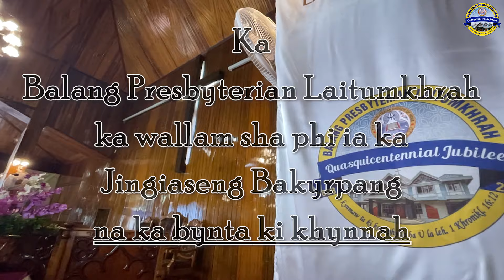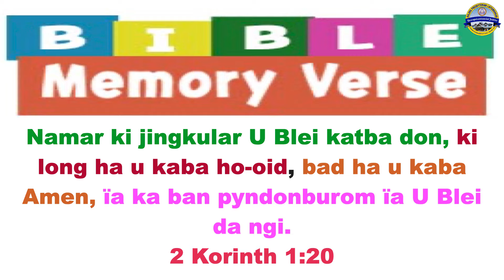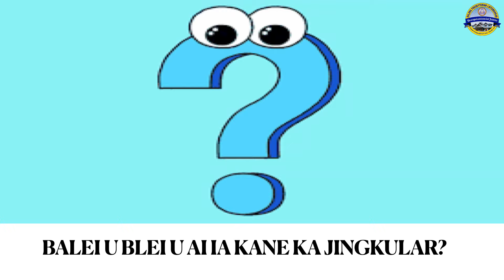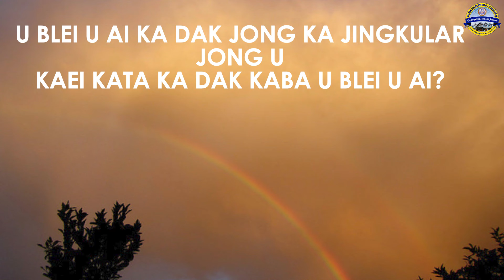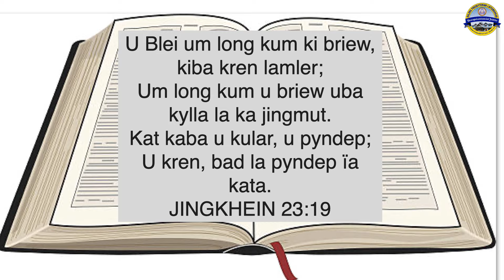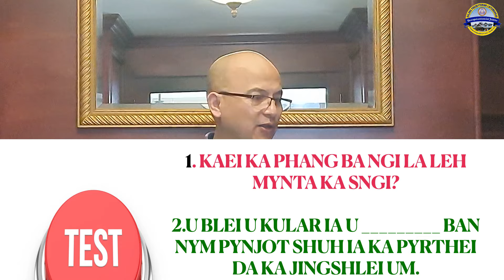Laitumkhrah 2024 02 24 Children Prog Rev R G Laloo